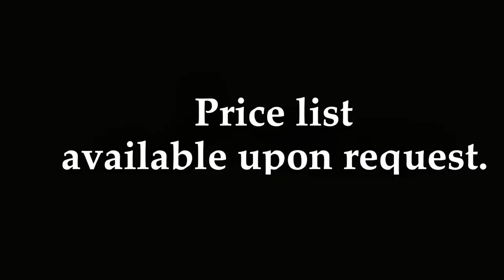Divino at Pamil Fine Art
Contemporary artist Héctor Rafael show his oil painting “Divino” in “Encuentros”, group exhibition at Pamil Fine Art , San Juan, Puerto Rico.

Artist: Héctor Rafael
Title: Divino
Medium: oil on canvas
Size: 30 x 40 in.